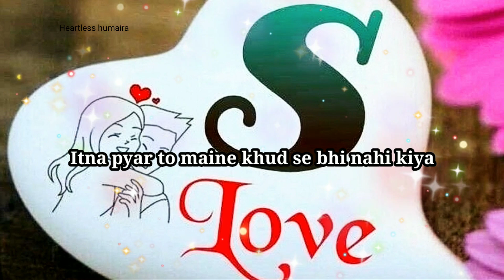S name status| s naam ki shayari|s naam ke video|s name whatsapp status|s alphabet status|s letter 💞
Love Ringtone hindi hit Ringtone hindi 💞न्यू रिंगटोन वीडियो हिंदी 💞 Call Ringtone hindi love❤😘 2023

S love name ki ringtone 2023 | love name S ringtone | new ringtone 2023 | mobile ringtone

S नाम रिंगटोन 2023 |
 S name ringtone |
S name ki ringtone |
S ringtone |
 new rington

love नेम रिंगटोन  2023 | love name ki  ringtone | name ringtone | love name ringtone new 2023

S love ji Name ke Ringtone 2023 love s name ke Ringtone hindi status S भाई नाम के रिंगटोन manish_status_4k 💞🙏

love नेम रिंगटोन 2023  l S name ringtone |  love name ki ringtone | name Ringtone hindi 2022💞?

S name ringtone | New song ringtone 2023 | New S ringtone |Mobile Phone Ringtone hindi 💞💞💞💞💞

S name ringtone | New song ringtone 2023 | New Love ringtone |Mobile Phone Ringtone hit ringtone

s status naam ka status love video 2023  S naam ke status video bhojpuri hindi Ringtone 💞

S status naam ke status video bhojpuri
Naam ke status video S status

love naam ke ringtone bhojpuri
love Naam ke Ringtone hindi
New status video bhojpuri
Manish status 4k
Manish status 4M